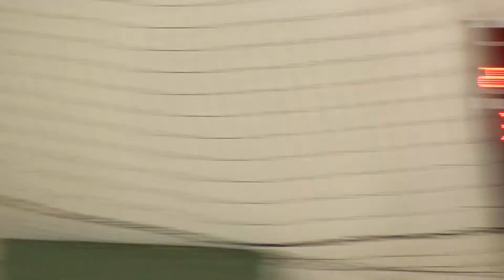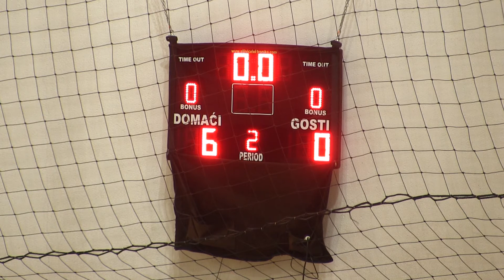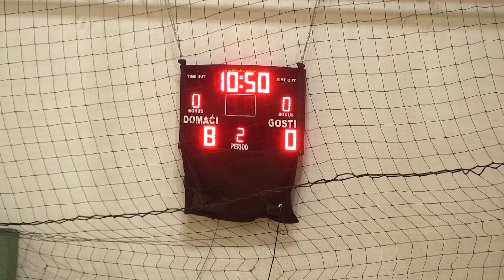KMF BRČKO ZDRAVLJE - KMF KOTOR VAROŠ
Utakmica 10. kola Prve futsal lige RS-a
Rezultat 10:0